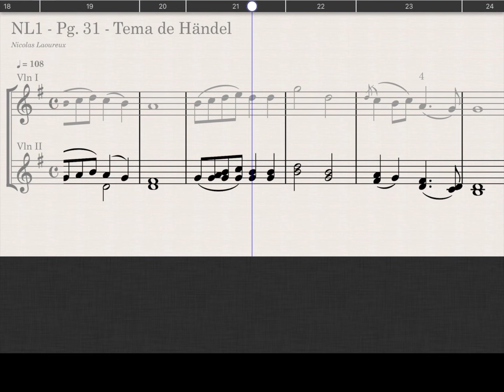Pg 31 - Tema de Handel - Violino 2 - Nicolas Laoureux I - Violino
Página 31 - Tema de Handel - Violino 2 - Nicolas Laoureux I - Violino